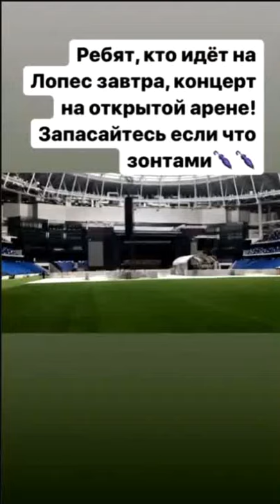Ксения Бородина. Теона затеяла борьбу с Бертиком ))